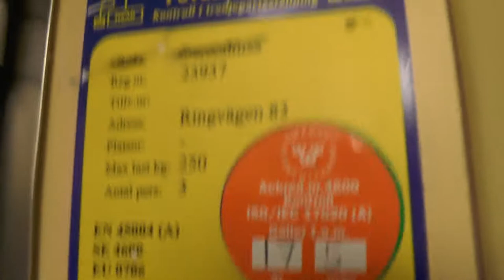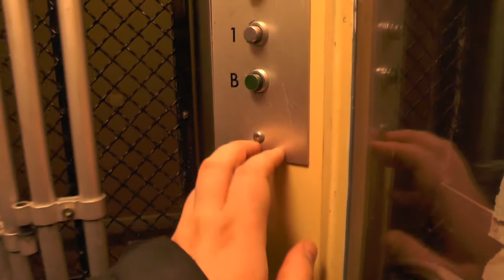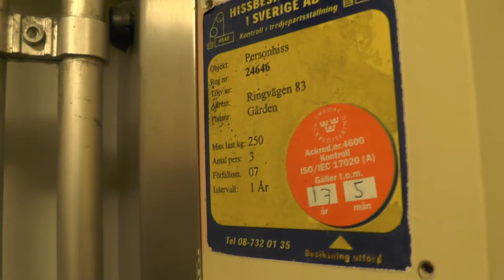2x Graham Brothers Traction elevators @ Ringvägen 83, Stockholm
Manufacturer:
Installation year:
Current moderniser:
Latest modernisation year:
Serial Number:
Capacity: _Kg (_lbs.) - _ Persons
Floors: _ =

Location: Ringvägen 83, Stockholm (Södermalm) SWEDEN!